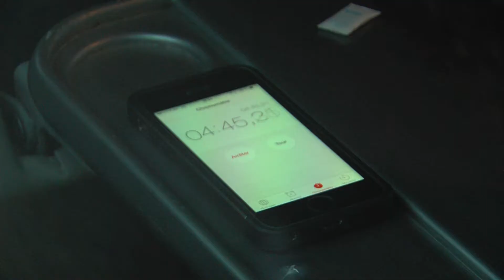Contre l'usage des stupéfiants : les Yvelines, département test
Depuis le 1er décembre le département des Yvelines fait partie des 10 départements français à expérimenter les tests salivaires dans le cadre de recherches de stupéfiants. Des tests qui pourraient remplacer à terme les prises de sang. Une méthode plus rapide et moins coûteuse. En 2013, en France, 4% des accidents mortels de la route étaient causés par la conduite sous l’emprise de stupéfiants.